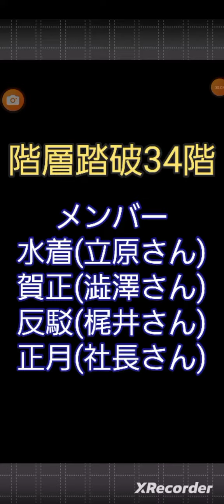文豪ストレイドッグス階層踏破34階